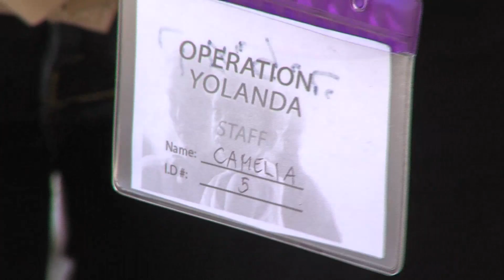Taifun Haiyan -- Johanniter helfen den Opfern vor Ort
Der Taifun Haiyan hat schwere Zerstörung über die philippinischen Inseln gebracht. Weite Teile der Infrastruktur und der medizinischen Versorgungseinrichtungen liegen in Trümmern. Die Johanniter leisten vor Ort medizinische Hilfe. Im aktuellen Video zeigen wir ein Bild von der Hilfe der Johanniter auf den Philippinen.

Quelle: Jakob Bienheim